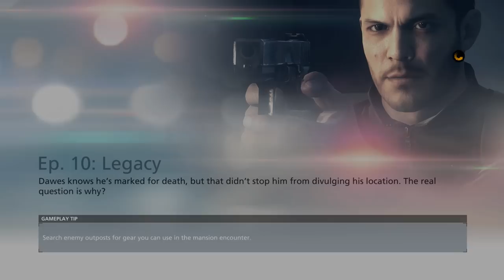BF Hardline: Fánkok és Klisék,Sünök 17. Rész